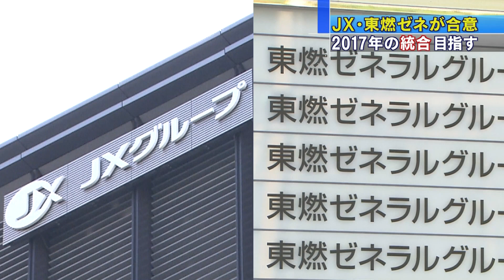JXと東燃ゼネラルが合意 2017年の統合目指す(15/12/03)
石油元売り最大手の「JXホールディングス」と3位の「東燃ゼネラル石油」は、2017年の経営統合に向けて正式な協議を始めることで合意しました。　JXホールディングス・木村康会長：「石油産業は、国内石油需要の構造的な減少に直面し、極めて厳しい経営環境にある。